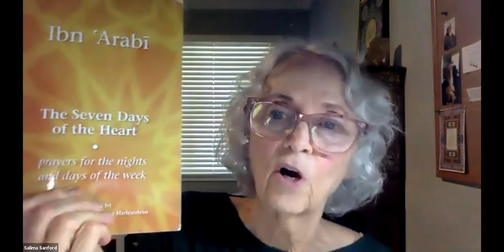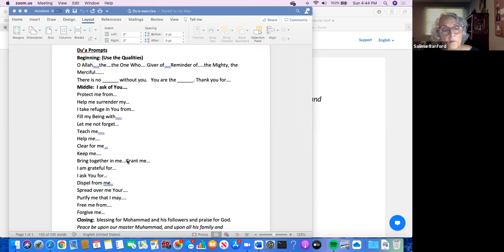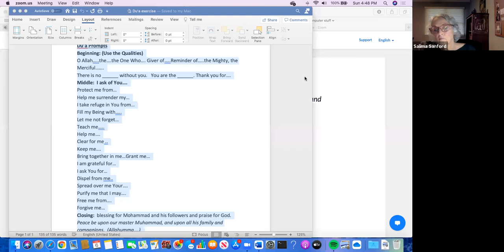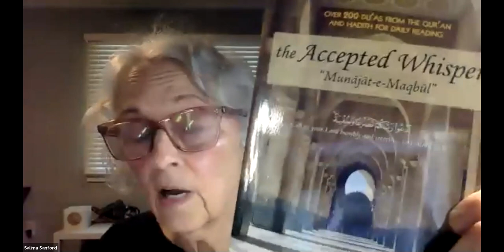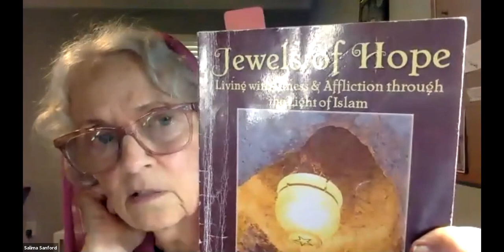Linda Salima Sanford teaching: 'Taqwa: Reverence and Piety that come from the awe of God'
Salima Linda Sanford received her Masters of Divinity degree from the University of Spiritual Healing and Sufism and is the author of 'Healing Your Marriage by Healing Yourself.'  She is a certified Master Healer and a passionate student of Sufism and healing.

A respected Muqqadim Murabbi (community leader) and teacher in her local Sufi community and nationally.  Salima is dedicated to holding the hearts of others through workshops, individual healing and shared studies.

Her Sufi name is derived from the quality Salaam, meaning peace, safety and wholeness.  The quality, Salim, is often translated as a "river of peace."  June 6, 2021.